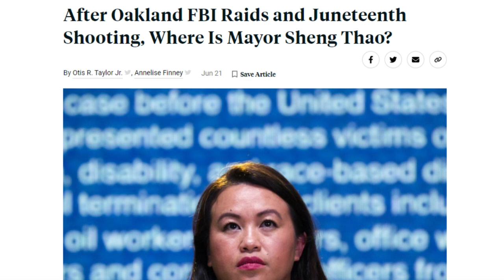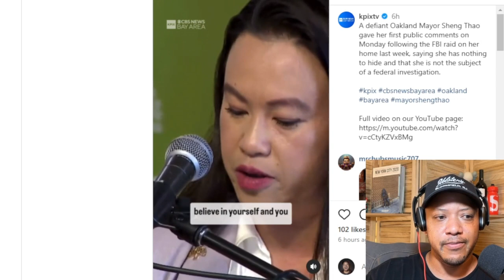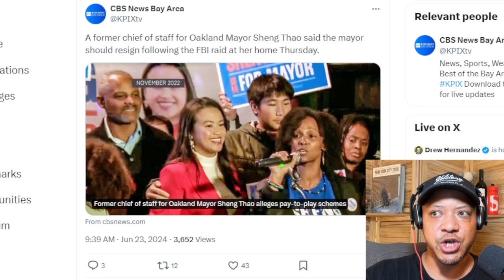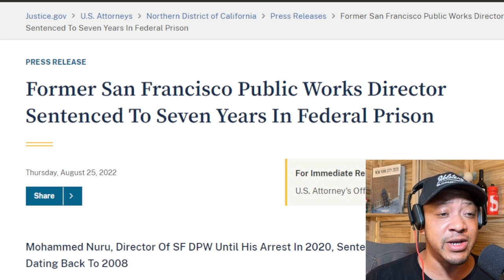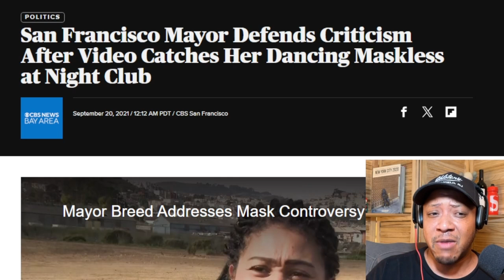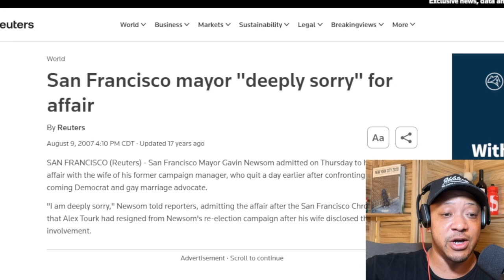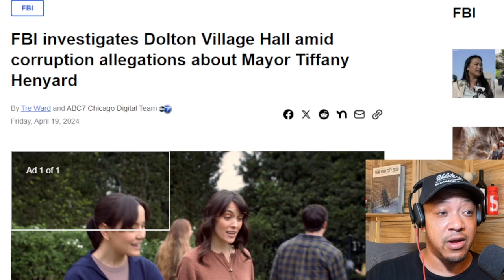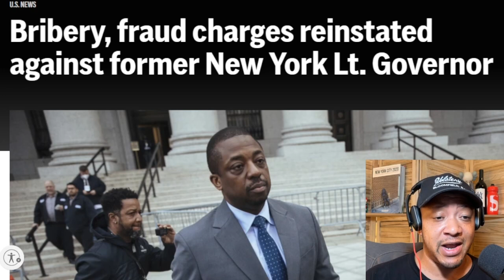Sheng Thao Plays the Victim...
and more democrat corruption

My Book:
New York City 2020: New York City 2020: Gotham Unglued